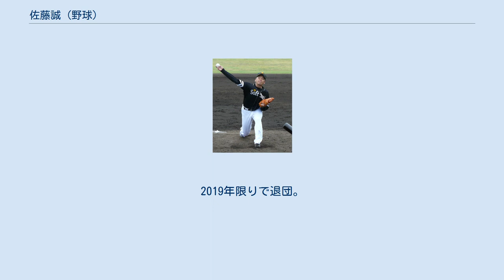佐藤誠 (野球)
佐藤 誠（さとう まこと、1975年6月12日 - ）は、山形県天童市出身の元プロ野球選手（投手）。
右投右打。
2001年から2002年の登録名は誠。
 北海道千歳市の小学生時代に学童軟式野球を始める。
 駒大岩見沢高等学校では、1992年・1993年の2度、センバツに出場。
1993年はチームをベスト4に導き、その年のドラフト5位で読売ジャイアンツに入団した。
 1997年に一軍初登板を果たしたがこの年を含め2000年までわずか5試合しか出番を得られなかった。
だが、この時期に覚えたシュートが、後に活躍のきっかけとなる。
 2000年は2試合の登板に終わり、オフに無償トレードで福岡ダイエーホークスに移籍。
登録名は「誠」。
背番号は63。
 2001年は8試合の登板に終わった。
 2002年も登板7試合に終わったが防御率は1点台を記録した。
オフシーズンに登録名を本名に戻す。
 2003年は巨人時代に覚えたシュートを駆使し、篠原貴行・岡本克道に続く右のセットアッパーとして31試合に登板。
防御率2.98を記録し3年ぶりのリーグ優勝に貢献した。
日本シリーズにも出場し2/3回を無得点に抑える活躍で4年ぶりの日本一に貢献した。
以降ホークス中継ぎ投手陣の一角に定着。
 2004年は自己最多の40試合に登板。
安定感抜群とまではいかなかったがチームの勝率1位に貢献した。
 2005年は安定感を欠き二軍降格を味わい27試合の登板に終わった。
 2006年前半は神内靖、新垣渚ら先発陣がアクシデントで途中降板した際、試合の収拾をやってのけ、「ミスター・スクランブル」、「スクランブルの男」と取り上げられる。
6月7日の巨人との交流戦、先発投手神内が乱調のため1回表14球3失点で1アウトも取らぬまま降板となり、佐藤が緊急登板。
4イニングを投げ無失点に抑え勝利投手となり、プロ野球人生初のお立ち台に上がった。
ヒーローインタビューでは「最近はこういう（急な）ことが多いので、緊張もせずに普通に投げられました」と語った。
しかし、右肘痛のため夏場に離脱してしまいそのままシーズンを終えた。
17試合で3勝無敗で防御率は2点台を記録した。
 2007年は開幕二軍ではあったが、藤岡好明らの不調もあり、4月中旬一軍に上がると、抜群の制球力とシュートを武器に一時はリリーフエースとなっていた。
連投による疲労からか徐々に調子を崩し、5月まで1点を下回る投球を見せたが徐々に打ち込まれ防御率が悪化してしまい8月11日の対オリックス戦で2失点を喫し二軍落ちとなった。
最終成績は27試合に登板して9ホールドをマークしたが防御率は4点台と不本意だった。
 2008年も不調で22試合の登板に留まり防御率5点台と役割を果たせなかった。
 2009年は25試合に登板したが防御率6点台と前年よりも不調に陥った。
 2010年は前年台頭した摂津正、ブライアン・ファルケンボーグらの強力中継ぎ陣に加え甲藤啓介や金澤健人の台頭もあり一軍登板なしに終わった。
10月1日に戦力外通告を受けて現役を引退。
 2011年から古巣の巨人で打撃投手となり、2015年からは打撃投手兼監督付マネージャーとなる。
2019年限りで退団。